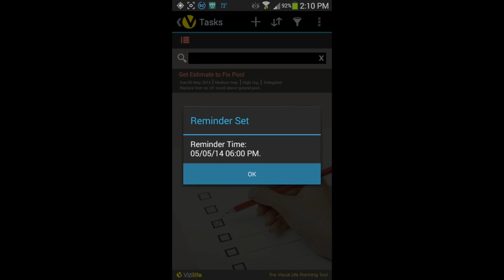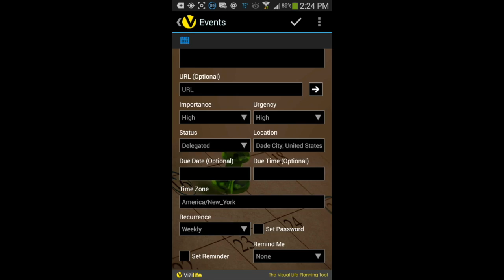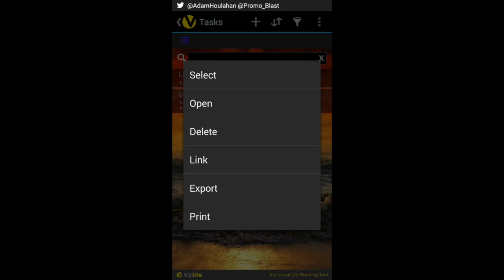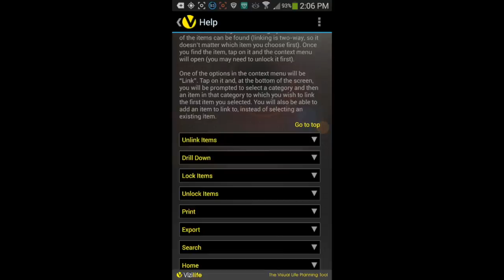Planning App - Vizilife Android App Review and Demo Video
Planning app, Vizilife is the ultimate life planning app with loads of categories and easy input templates to add tasks, projects, notes, clients, audio notes, images and features the ability to link items with a cool drill down feature and metadata (bread crumbs) very cool.

App Description

Vizilife is the new generation life planning tool for your phone; it empowers you to organize and track your tasks, notes, events, projects, questions, pictures, audio notes, and the people in your life or business.

Vizilife allows you to organize and track your tasks, notes, events, projects, questions, pictures, audio notes, and the people in your life or business. You can keep details of these items on your phone and also set reminders. It is the only personal information management tool you need and it makes planning and managing your life a cinch!

What's unique about Vizilife is that you can link individual items to each other. For instance, let's say you have an event planned and you want to keep track of who will be attending. You can link each of those people to the event. You can later drill-down from the event to the people category, and Vizilife will show you everyone linked to that event. Viewing and managing your information in this way is very empowering.

Features in this version...
(v2.1) Intelligent time zone management
(v2.1) Additional metadata displayed beneath each item
(v2.1) More "sort by" options
(v2.1) Numerous usability improvements
(v2.1) Change categories of existing items
(v2.1) Manage your tasks, notes, events, projects, questions, pictures, audio-notes and people
(v2.1) Link related items together, so that you can see how it all fits together
(v2.1) Drill down through your information intuitively with a breadcrumb visual
(v2.1) Lock private information, so that nobody can access it without your password
(v2.1) Set reminders for items at specific dates and times